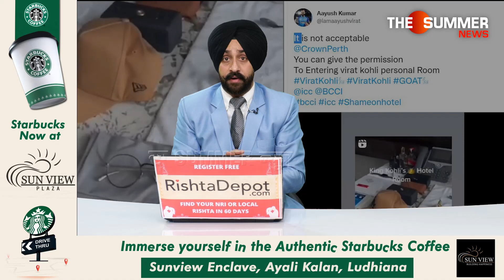ਸਟਾਰ ਕ੍ਰਿਕਟ ਵਿਰਾਟ ਕੋਹਲੀ ਦੇ ਹੋਟਲ ਦੇ ਕਮਰੇ ਦੀ ਵੀਡੀਓ ਹੋਈ ਲੀਕ | Virat Kohli Video VIral